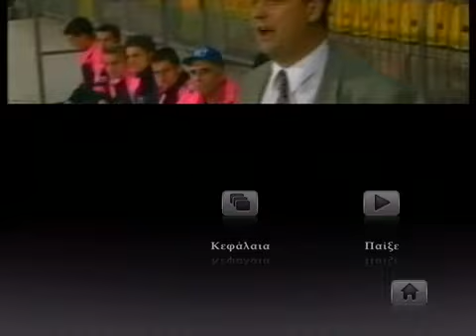Maribor vs Olympiaсos (UEFA Cup 1995/1996) @Full Match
UEFA Cup 1995/1996 (1/32 Finals, 2 Match)
26 September 1995, Ljudski vrt

                            Maribor  1-3  Olympiaсos
                     Karić 70(P)'          Ivić 38'
                                                   Skartados 63(P)'
                                                   Hantzidis 83'